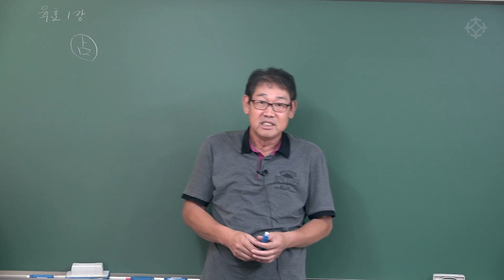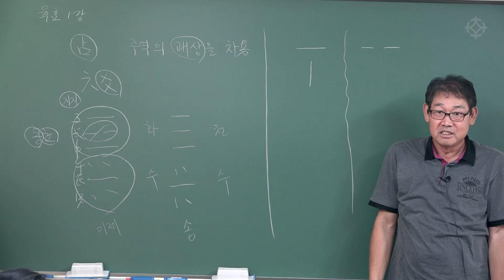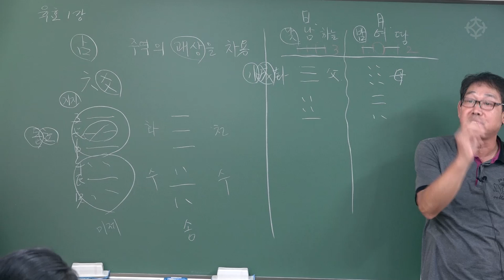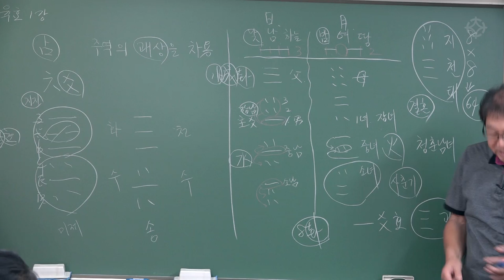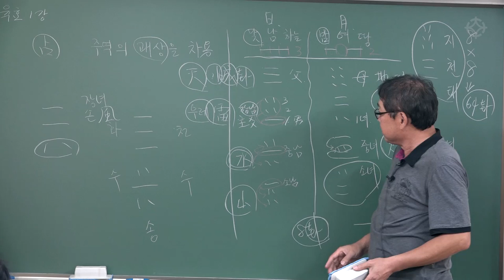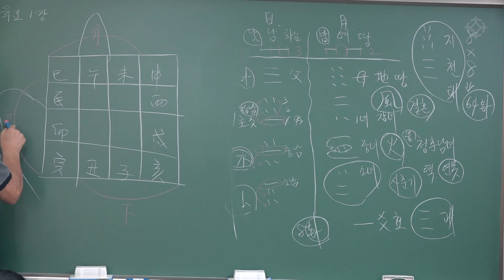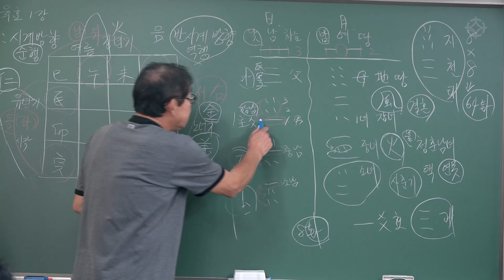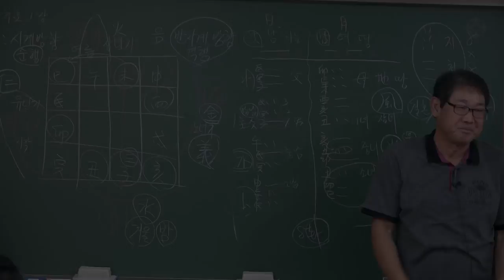'육효'의 구조와 각 '괘' 설명 - 박창원 선생님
박창원 선생님의 강의는 대통인 학술원(오프라인)과 대통인.com(온라인)에서 수강하실 수 있습니다!

점법의 대명사라 불리는 육효
주역의 괘상을 차용해서 명리 이론으로 풀어내는
'인간의 미래'에 대답하는 학문입니다.
구성학과 함께 가장 적중율이 높은 학문, 육효는
내일 일어날 일/ 이달 일어날 일/ 올해 전체의 운세/ 합격/ 질병/ 사업/ 인사/ 직장/ 기타 방향 등

세상사 모든것을 풀어낼수 있는 최고의 실생활 학문입니다.
육효는 구성학과 같이 알고 계셔야
어떤 질문에도 정확한 대답을 도출할 수 있습니다.

육효학의 대가이며, 구성학의 1인자
박창원 선생님의 실제 사례로 풀어내는 깊이 있는 강좌로
명리학을 보완하는 학문, '육효'와 '구성학'을 시작하시길 추천드립니다.
육효학 강좌는 1부와 2부로 구성됩니다.

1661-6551